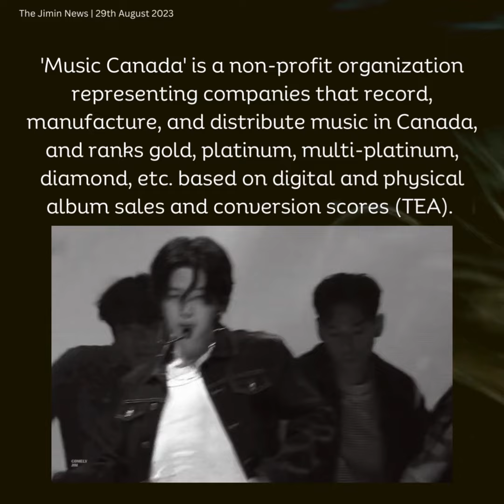290823 Jimin Dose -LikeCrazy, 1st K-solo song certified 'GoldSingle' by 'MusicCanada' in past decade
방탄소년단(BTS) 지민이 캐나다에서도 막강 솔로 파워를 발휘하며 글로벌 인기를 빛냈다.
지민의 '라이크 크레이지'(Like Crazy)가 '뮤직 캐나다'(구 캐나다 음반 산업 협회, CRIA)에서 인증 개편 후 지난 10년간의 한국 솔로곡 최초 '골드 싱글' 인증을 획득했다.
'뮤직 캐나다'(Music Canada)는 캐나다의 음악 녹음, 제조, 배포하는 기업들을 대표하는 비영리 단체로 디지털과 실물 앨범 판매, 환산 점수(TEA)에 따라 골드, 플래티넘, 멀티 플래티넘, 다이아몬드 등의 등급을 매긴다.
'라이크 크레이지'는 캐나다에서 4만 유닛 이상의 세일즈를 기록하며 한국 솔로곡 중에서 10년 만에 첫 골드 싱글 인증을 획득, 비영어권 음악의 한계와 장벽을 뛰어넘는 유의미한 성과로 특히 주목할만 하다.
앞서 지민의 '페이스'(FACE)가 캐나다 앨범 차트 10위에 올라 최근 10년간 한국 솔로 앨범 최초 톱 10에 진입한 가운데 타이틀곡 '라이크 크레이지'는 빌보드 캐나다 '핫 100'에서 21위로 데뷔해 한국 솔로곡 최초 4주 연속 차트인하는 등 골드 인증의 대기록을 예견했다.
또 '셋 미 프리 파트2(Set Me Free Pt2)와 함께 K팝 남자 가수 최초 2곡 동시 차트인의 쾌거를 거뒀으며 할리우드 블록버스터 '분노의 질주10' OST '엔젤 파트1'(Angel Pt.1), 태양과의 협업곡 '바이브'(Vibe)까지 올해만 무려 4곡으로 9차례나 차트에 오르는 한국 솔로 가수 최고의 기록을 세우기도 했다.
더불어 '디지털 송 세일즈'에서는 '페이스'에 수록된 전곡('라이크 크레이지', '셋미 프리 파트2', '페이스오프', '얼론', '인터루드: 다이브') 차트인과 함께 '바이브', '위드 유', '약속', '크리스마스 러브', '엔젤 파트1'까지 총 10곡을 차트에 올리는 막강 솔로 파워를 자랑했다.
한편, 지민은 2020년 방탄소년단 정규 4집에 수록된 모든 솔로곡 중 유일하게 '필터'(Filter)로 빌보드 캐나다 '핫 100'에 진입(88위)해 남다른 인기를 드러냈으며 솔로 앨범 발매와 동시 폭발적 반응으로 캐나다를 비롯한 전 세계인들의 사랑을 받으며 진심이 담긴 음악의 힘을 증명해내고 있다.

Jimin also showed off his strong solo power in Canada and shone in global popularity. Jimin's 'Like Crazy' has been certified as the first Korean solo song in the past 10 years to be certified as a 'Gold Single' by 'Music Canada' (former Canadian Recording Industry Association, CRIA) after the certification reform. 'Music Canada' is a non-profit organization representing companies that record, manufacture, and distribute music in Canada, and ranks gold, platinum, multi-platinum, diamond, etc. based on digital and physical album sales and conversion scores (TEA).  "Like Crazy" has sold more than 40,000 units in Canada, earning its first gold single certification among Korean solo songs in 10 years, which is particularly noteworthy as a significant achievement that transcends the limitations and barriers of non-English-speaking music. Previously, Jimin's 'FACE' ranked 10th on the Canadian album chart, becoming the first Korean solo album to enter the top 10 in the past 10 years, while the title song 'Like Crazy' debuted at No. 21 on Billboard Canada's 'Hot 100', a Korean solo song. It predicted a record of gold certification, such as entering the chart for the first 4 weeks in a row. In addition, with 'Set Me Free Pt2', he became the first K-pop male singer to chart in two songs simultaneously, and the Hollywood blockbuster 'Fast and Furious 10' OST 'Angel Part 1' (Angel Pt.1) , and the collaborative song with Taeyang, 'Vibe', this year alone, he set the best record for a Korean solo singer to enter the charts 9 times with 4 songs. Furthermore, in 'Digital Song Sales', all songs included in 'FACE' ('Like Crazy', 'Set Me Free Part 2', 'Face Off', 'Alone', 'Interlude: Dive') along with chart-in, 'Vibe', He showed off his powerful solo power by posting a total of 10 songs on the charts, including 'With You', 'Promise', 'Christmas Love', and 'Angel Part 1'. On the other hand, Jimin entered the Billboard Canada'Hot 100' (No. 88) with 'Filter', the only solo song in BTS's 4th full-length album in 2020, revealing extraordinary popularity. As a result, the songsare receiving love from people all over the world, including Canada, proving the power of sincere music.